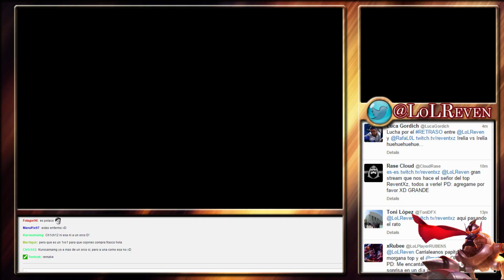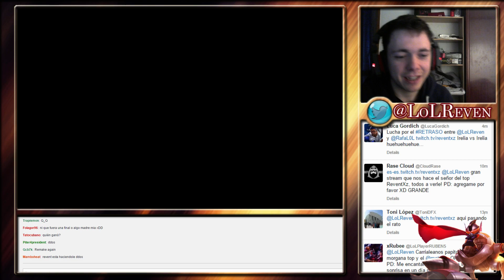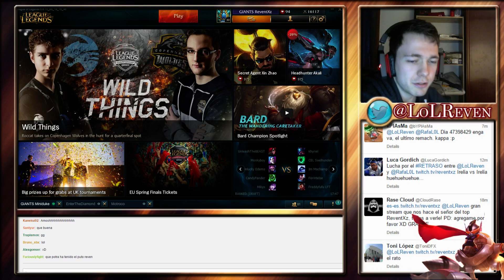1vs1 contra @Rafal0l - IRELIA vs IRELIA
- síguelo si quieres enterarte de cuando va a hacer stream!